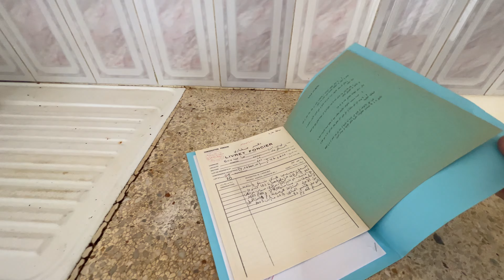🚨شقة_للبيع F3في بومرداس🇩🇿 بإطلالة بحرية بجميع الوثائق ☎️الأرقام:0672500929|0552674640#immobilier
🚨شقة_للبيع F3في بومرداس 🇩🇿الكرمة بإطلالة بحرية و بعقد ملكية ودفتر عقاري بسعر مغري✅.
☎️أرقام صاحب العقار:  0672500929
🏠العنوان: حي170 مسكن فيڨي الكرمة ولاية بومرداس
📁الوثائق: عقد ملكية ودفتر عقاري
✅المساحة:70.37م² بواجهتين
✅الطابق الرابع.
✅الشقة تتكون من:
✔️استقبال+غرفتين+مطبخ+حمام ومرحاض.
✅الشقة قريبة:
✔️المؤسسات التربوية
✔️المحلات التجارية
✔️البحر
صفحتنا الإشهارية المختصة في العقارات "الوكيل ايموبيلي" راح تسهللكم و تسرعلكم عملية بيع أو كراء العقار نتاعكم عن طريق عمل فيديوهات ترويجية احترافية 🙏
رانا دايرين عرض خاص خلال هاذا الشهر فقط ، أي شخص مهتم ماعليه غير يتصل بنا وحنا نقومو بالباقي ✅👍
أرقام الوكيل إيموبيلي:

Video Link:

 • Fretbound - Inspiration (Free Music F...
. اجن المال عن طريق العقارات
immobilier , vente immobilier , achat immobilier , immobilier en algerie , villa algerie , appartement , vente maison en algerie , achat maison , maison de lux
بيع و شراء المنازل | العقارات في الجزائر | فيلا للبيع | منزل للبيع | أسعار المنازل في الجزائر | شقة للبيع | أسعار |الأراضي في الجزائر
شقة للبيع
شقق للبيع
شقق للبيع في الجزائر
شقة للبيع f4
شقة للبيع f3
شقة f2 للبيع في الجزائر العاصمة
شقة f4 للبيع في الجزائر العاصمة
شقة f2 للبيع
شقة f5 للبيع
شقة f1 للبيع
شقة f2 للبيع سطيف
شقق للبيع f5
تجارة العقارات في الجزائر
مجال العقارات في الجزائر
بيع العقارات في الجزائر
سوق العقارات في الجزائر
الاستثمار في العقارات في الجزائر
عقارات الجزائر immobilier algerie
العقار في الجزائر 2022
شقق للبيع 2023
شقة 60 متر للبيع
شقق للبيع 80 متر
منزل للبيع
منزل للبيع 100 متر
منزل للبيع 120 متر
منزل للبيع 140 متر
بيت للبيع 150 متر
منزل للبيع 2023
منازل للبيع 2023
منزل للبيع 70 متر
منزل للبيع 80 متر
تسوية العقار في الجزائر 2021
سعر العقار في الجزائر 2022
سوق العقار في الجزائر 2023
سعر العقار في الجزائر 2023
سوق العقار في الجزائر 2022
achat immobilier 2023
achat maison algerie
achat maison a renover
astuce achat immobilier
achat immobilier avec travauxbilier
offre d'achat immobilier
acheter immobilier en 2023
achat et revente immobilier
faire offre d'achat immobilier
achat appartement
achat appartement 2023
achat appartement ancien
achat appartement algerie
vente appartement alger
vente appartement bejaia
vente appartement boumerdes
vente appartement bordj el kiffan
vente appartement blida
vente appartement constantine
acheter des appartements pour les louer
vente appartement dellys
achat d'un appartement
achat immobilier islam
vente appartement jijel
vente appartement kouba
acheter residence principale ou investissement locatif
acheter appartement pour louer
vente appartement rouiba
vente appartement alger centre
vente appartement alger bordj el kiffan
vente appartement a oran
vente appartement a boumerdes
vente appartement aadl
vente appartement blida
vente appartement bab ezzouar
vente appartement birkhadem
appartement a vendre constantine
achat appartement etudiant
appartement a vendre hydra
villa a vendre bejaia
villa a vendre blida
villa a vendre beni mellal
villa a vendre cherchell
villa a vendre en algerie